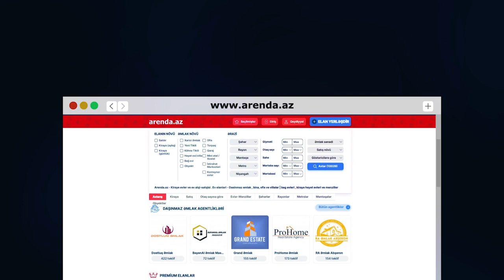4 Sotda Geniş Həyətli 4 Otaq Kupçalı Həyət Evi Satılır! (077)402-69-89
4 Sotda Geniş Həyətli 4 Otaq Kupçalı Həyət Evi Satılır
əlaqə : Müşviq bəy (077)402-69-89, 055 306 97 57

DİQQƏT!